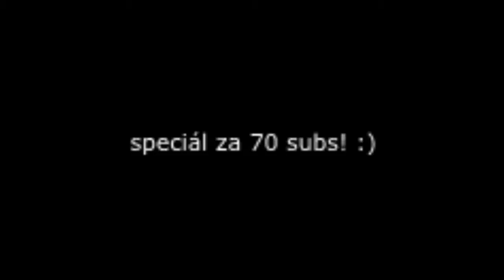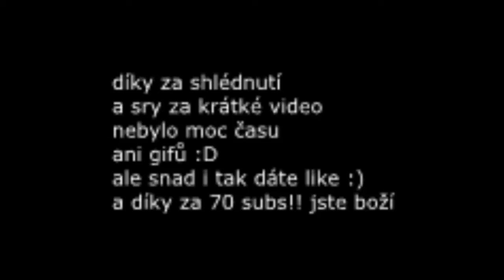speciál za 70 subs kratší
omlouvám se ale to je jediné co jsem dokázal vymyslet za speciál ale pokud se vám toto bude líbit tak můžu do budoucna rozjet dérii gifů :)